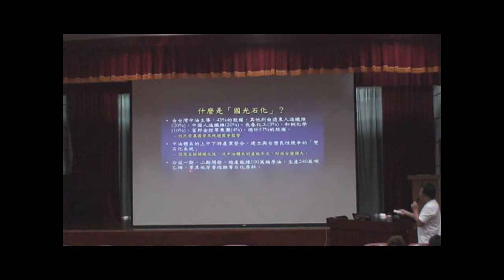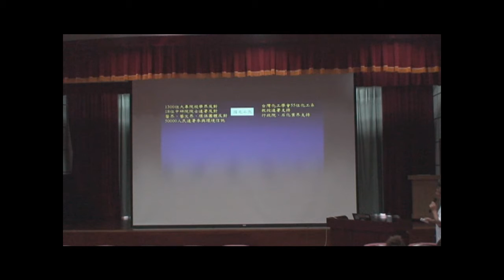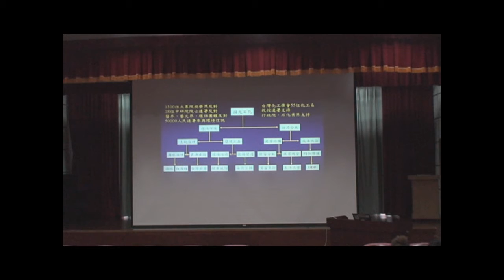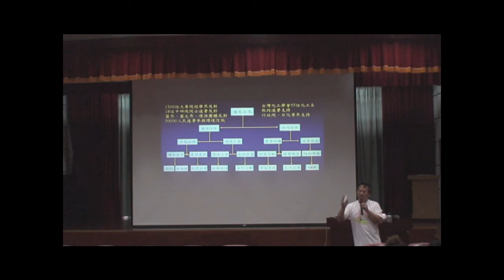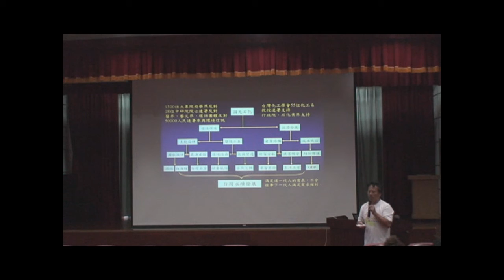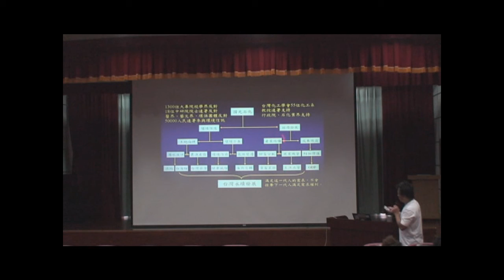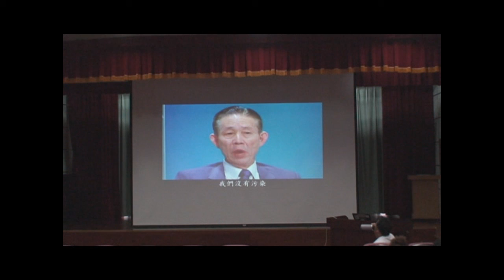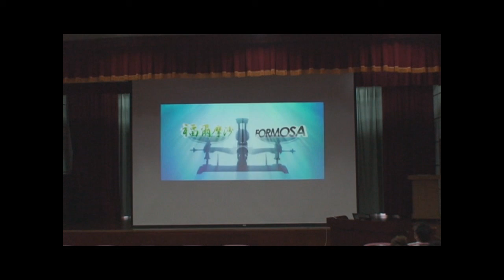【蔡嘉陽 教授】國光石化議題介紹─3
《環境倫理》國光石化專題
講題：國光石化議題介紹
講者：蔡嘉陽 (彰化環保聯盟理事長；靜宜大學兼任教授)
時間：10/18(一)10:10-12:00
地點：靜宜大學方濟樓惠三廳